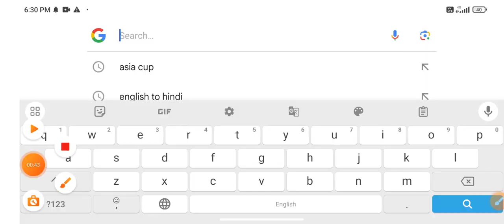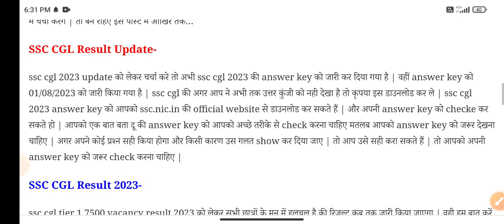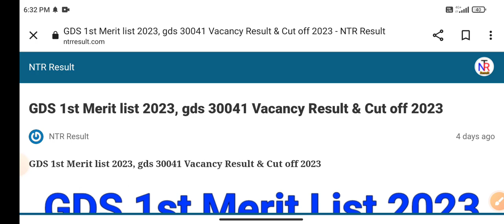SSC CGL Tier 1 2023 Result |🔴Good News🔴